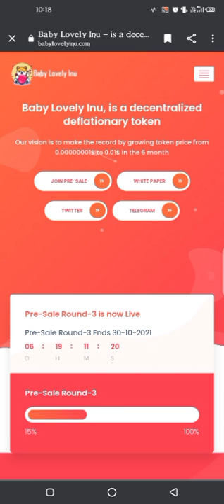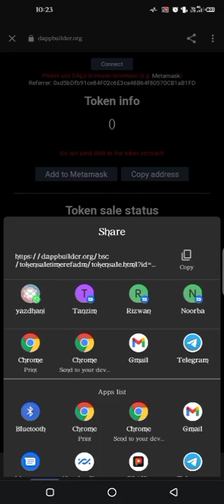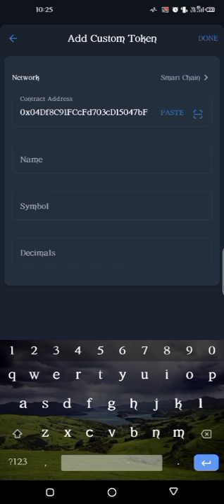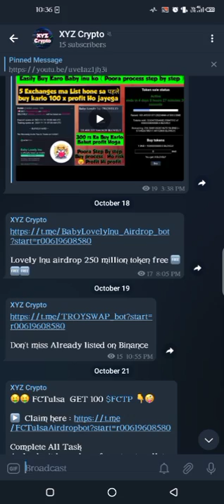Baby lovely Inu | Baby lovely Inu Coin kaisa buy Kara | How to buy Baby lovely Inu coin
Lovely Inu Coin Price Prediction Hindi,
New Crypto,
Lovely Inu Coin kaisa buy Kara ,
how to buy lovely Inu Coin in India,
lovely inu coin kaise purchase karen,
lovely inu coin kaise kharide bitmart se,

Thanks 👍 😊

How to buy Baby Lovely inu coin
Baby lovely Inu kaisa buy Kara